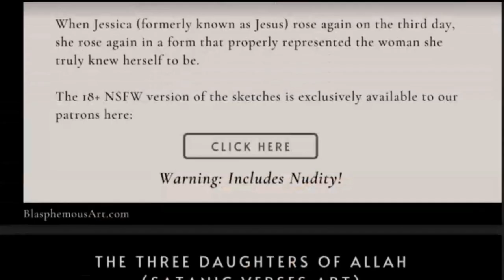This Humanitarian Crisis Is Not Getting Enough Attention